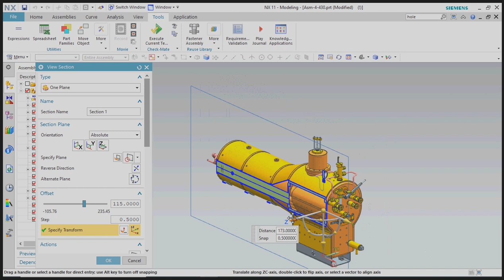HUDSON LOCO (BOILER ASSEMBLY)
The New York Central Hudsons were a series of 4-6-4 "Hudson" type steam locomotives built by the American Locomotive Company (ALCO) and the Lima Locomotive Works from 1927 to 1938 for the New York Central Railroad. Named after the Hudson River, the 4-6-4 wheel arrangement came to be known as the "Hudson" type in the United States as these locomotives were the first examples built and used in North America. Built for high-speed passenger train work, the Hudson locomotives were famously known for hauling the New York Central's crack passenger trains, such as the 20th Century Limited and the Empire State Express.